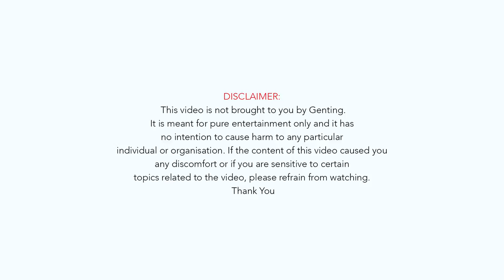Things To Do in Genting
We all know there are plenty of things to do in Genting Highlands, so we decided to come out with our very our list of what you can do there! :D

It is meant for pure entertainment only and it has no intention to cause harm to any particular individual or organisation. If the content of this video caused you any discomfort or if you are sensitive to certain topics related to the video, please refrain from watching. Thank You

DIRECTED & PRODUCED BY :
Jonathan Toh
Clement Chen

STARRING:
Clement Chen
Johnny Toh
Brian Ben
Robert Ng

Jonathan Toh: johnny_toh
Clement Chen: clementchen96